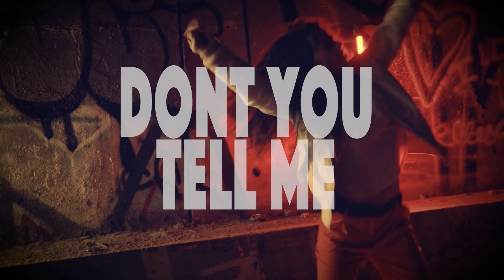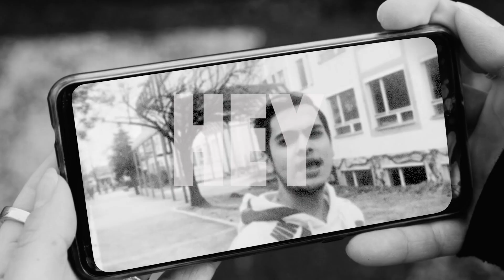AFGHAN RAPSODY - BALKANBEATS SOUNDSYSTEM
This track by Afghan rapper Ferdows Assy from Herat together with BalkanBeats Soundsystem is a powerful expression of the traumatic experiences and extreme feelings of loss felt by a generation of refugees. Trapped at borders, they lay between their past and their future.

This collaboration also tells the story of a meeting between today’s refugees with the Balkan, illustrating the complexity of human experience.